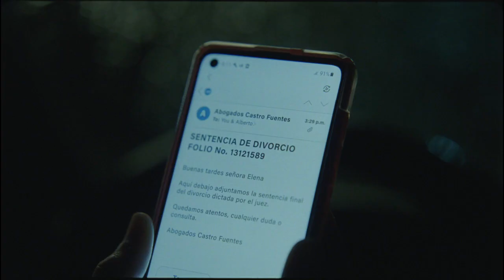Marias Gamesa - El hermoso Caos de Ser Madre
Anunciante: PepsiCo.
Producto: Marias Gamesa.
Agencia: Isla Ciudad de México.
Chief Creative Officer: Ariel Serkin, Rodrigo Grau.
Chief Strategy Officer: Mariano Serkin.
Marketing Manager: Victoria Clucellas.
Director General Creativo: Celeste Dalairac, Julián Tachella.
Director Creativo: Matías Eusebi.
Head of Art: Alejandro Stea.
Head of Production: Coqui Giménez Uriburu.
Grouper PM: Karen Cortés.
Project Manager Sr.: Daniela Galindo.
Productora: Primo.
Productores Ejecutivos: Nicolás Pérez Veiga, Jaime Vidal.
Directora: Magdalena Arrieta.
Director de Fotografía: Diego García.
Director de Producción: Omar Uscanga.
Productor: Valeria Ascencio.
Coordinación de Post Producción: Daniela Balcazar.
Editor: Paula Baialardo.
Mezcla de Sonido: Porta.
Corrección de Color: Sam Gilli.
Postproducción/VFX: NA.
On line: Urbano.
Banda: Papa Music.
Responsables por Anunciante:
SVP & General Manager Biscuit Business Unit: Rosalina Tornel.
Director de Marca: Daniel Diaz.
Brand Manager Sr.: Alix Mahieux.
Coordinadora Sr.: Nadia Gómez.
Coordinadora Sr.: Montserrat Maycotte.
Producción por parte del Anunciante:
Salomón Levi, Melissa Hernández Veja, Sheila Nogueda, Hayde Martinez.
Prensa: Romina Zollo